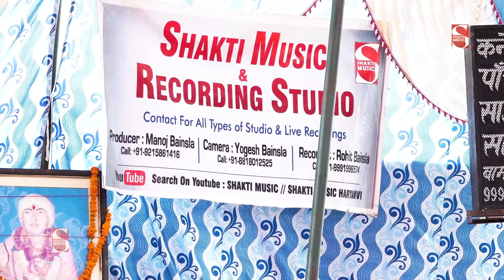मेरा भाती आया कोन्या रामा रोवे कड़ी कड़ी || Pinki Gola || Shakti Music || Ujina Bhajan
Titile - Ujina Bhajan 2021

Bhajan - Mera Bhati Aaya Konya Raama Rove Khadi Khadi

Singer -  Pinki Gola

Music - Live